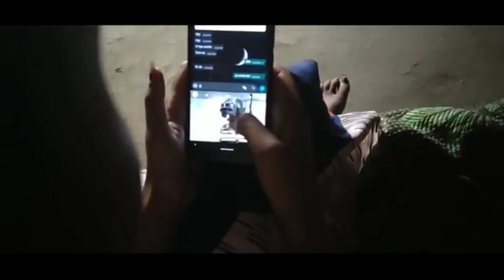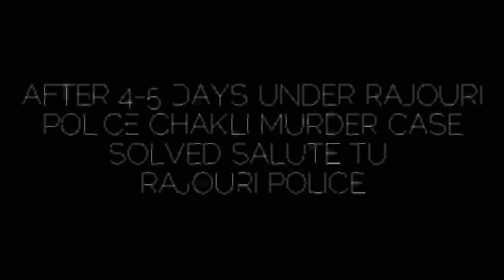Chakli murder case | A Short film | Based on a real story of Ankush Bakshi | Rajouri Police